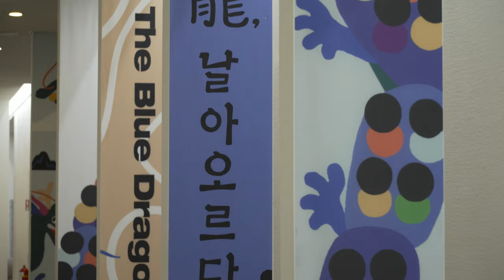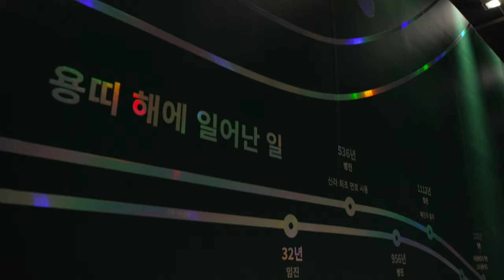[전시맛보기] 龍, 날아오르다-갑진년 특별전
전시명: 《龍, 날아오르다》
전시 장소: 국립민속박물관 기획전시실 2
전시 기간: 2023년 12월 20일(수) ~ 2024년 3월 3일(일)
전시 내용: 갑진년 용띠 해를 맞아 용의 상징과 문화상 조명
전시 자료: 농기(農期) 등 유물과 영상 70여 점
전시 구성
프롤로그
1부. 안 본 용은 그려도 본 뱀은 못 그린다
2부. 비바람 따라 구름 가고, 구름 따라 용도 간다
3부. 프로야구 청룡 「비구름 조화」 3연승 선두에